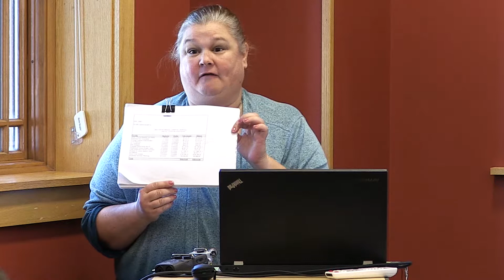Janet Diaz, Medicare for All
Joliet resident Janet Diaz speaks at the Ventura for Congress Medicare for All town hall meeting, October 10, 2019, New Lenox, IL.
ElectVentura.com